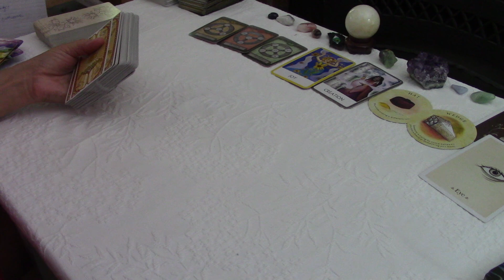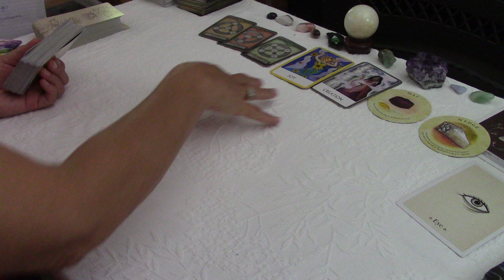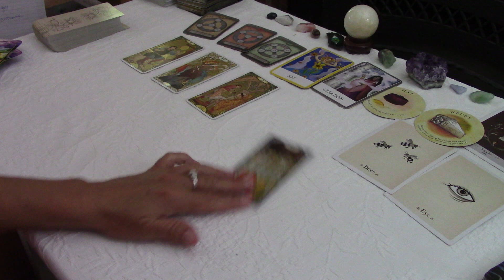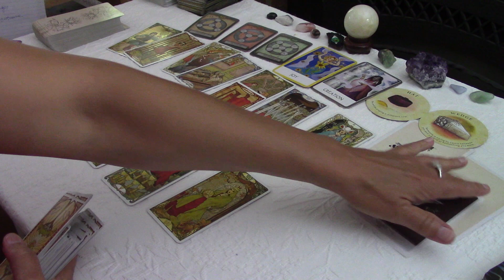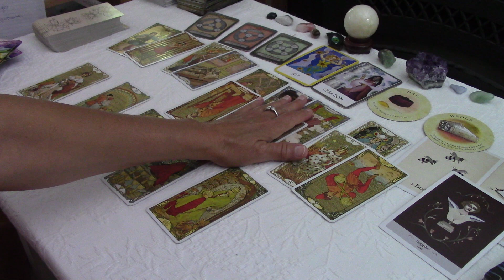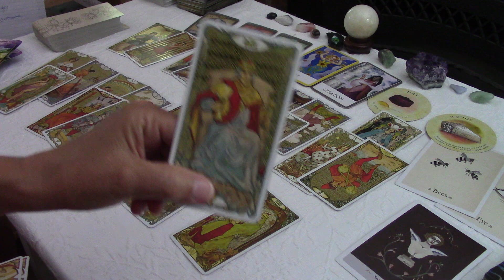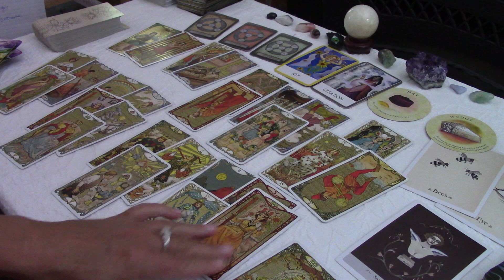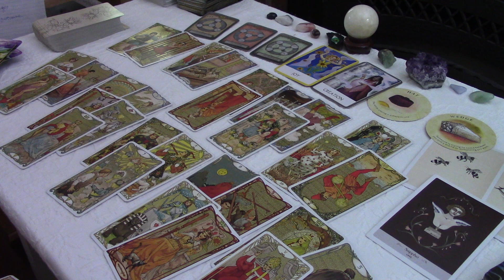LEO~YOU WILL HAVE AN OPPORTUNITY TO BE W/SOMEONE VERY SPECIAL, FAR DIFFERENT THAN NOW..JULY 2021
FOR THE SERIES PLS USE $13 AQUA CAP LEO SAG VIRGO PLEASE USE
It's very simple.  once you click on the link and subscribe on the right side (the next screen shows the 3 options AND a Box to Manage your Membership to the left of the videos).  Click MANAGE Your Membership to CANCEL with ONE click SO THAT YOU WILL NOT BE CHARGED THE NEXT MONTH AND YOU WILL BE ABLE TO view all the 12 videos for 30 days.  You are purchasing the full series with a membership that you can cancel immediately after you purchase.  This new Extended video platform is easy and reliable.